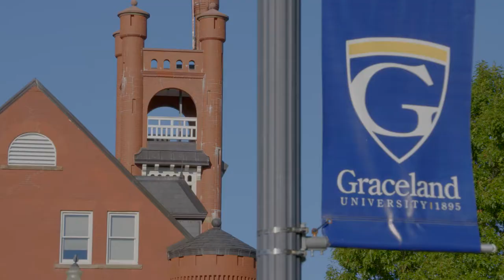Inauguration Video: Dr. Patricia H. Draves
Watch the video played for the Presidential Inauguration of Graceland's 18th president, Dr. Patricia H. Draves, and learn a little more about what about Graceland attracted her to the place she now calls home.